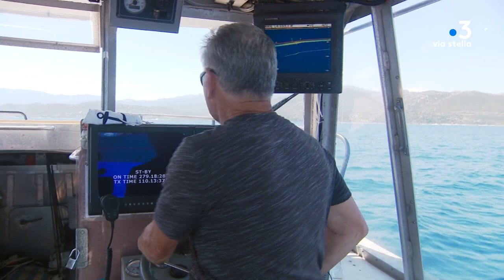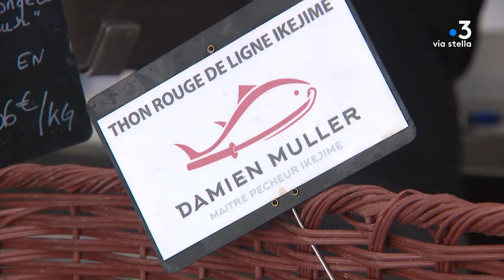Marins pêcheurs en Corse : Portrait de Daniel et Damien Muller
A Saint Florent la famille Muller est connue pour sa pêche au thon rouge. Dans la région Damien Muller est le seul à pêcher cette espèce. Jennifer cappai nous raconte son histoire.

Intervenants -  Daniel et Damien Muller

Equipe - Jennifer Cappai / Yann Benard  / Alexandra Sebayhi